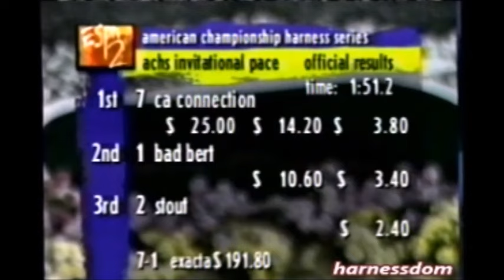1997 Garden State Park CA CONNECTION Jim Morrill Jr Invitational Pace